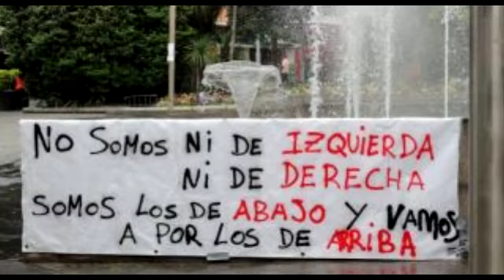Crisis a la española en imágenes sin comentarios España NO COMMENTS